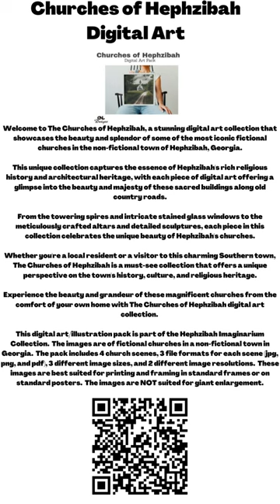Churches of Hephzibah Digital Art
Welcome to The Churches of Hephzibah, a stunning digital art collection that showcases the beauty and splendor of some of the most iconic fictional churches in the non-fictional town of Hephzibah, Georgia.

This unique collection captures the essence of Hephzibah's rich religious history and architectural heritage, with each piece of digital art offering a glimpse into the beauty and majesty of these sacred buildings along old country roads.

From the towering spires and intricate stained glass windows to the meticulously crafted altars and detailed sculptures, each piece in this collection celebrates the unique beauty of Hephzibah's churches.

Whether you're a local resident or a visitor to this charming Southern town, The Churches of Hephzibah is a must-see collection that offers a unique perspective on the town's history, culture, and religious heritage.

Experience the beauty and grandeur of these magnificent churches from the comfort of your own home with The Churches of Hephzibah digital art collection.

This digital art/illustration pack is part of the Hephzibah Imaginarium Collection.  The images are of fictional churches in a non-fictional town in Georgia.  The pack includes 4 church scenes, 3 file formats for each scene (jpg, png, and pdf), 3 different image sizes, and 2 different image resolutions.  These images are best suited for printing and framing in standard frames or on standard posters.  The images are NOT suited for giant enlargement.

Deb is a current Elementary School Teacher and Jimmy is a retired High School Math Teacher and Educational Technology Center Director. We live in Hephzibah, a small town just south of Augusta, Georgia. We both love to create cut files that someone can download and use to create their own items or gifts. We also enjoy placing our handmade designs on products using Print-On-Demand companies...mugs, t-shirts, jewelry, and many more types of items.

We can create videos, audio voice-over files, and digital graphics (icons, banners, channel art, etc.) for use in your e-commerce shop, YouTube Channel, social media sites, and more.